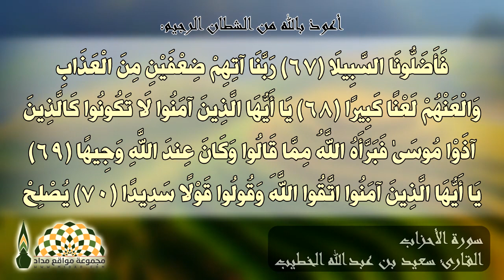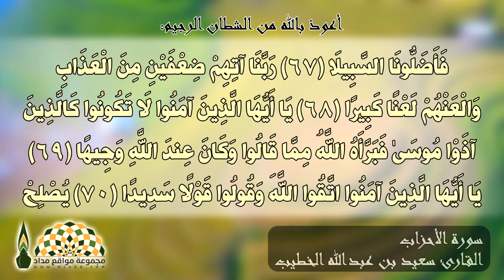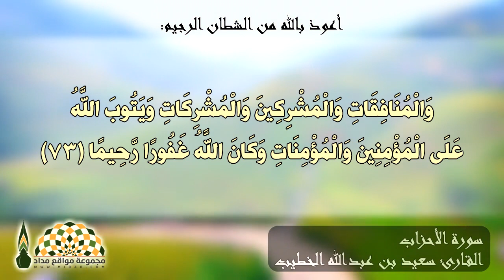تلاوة عطرة لما تيسر من سورة الأحزاب للقارئ سعيد بن عبدالله الخطيب